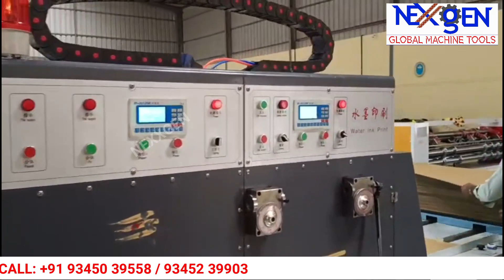Chain feeding single color printer slotter and Rotary Slotting Machine